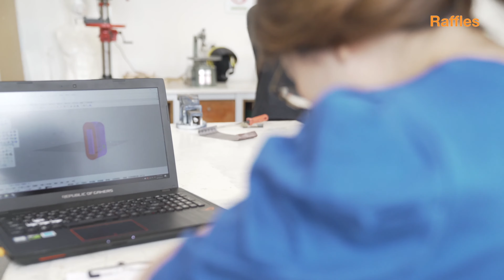Raffles Product Designer - HUANG Hui Min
Raffles Product Designer Huang Hui Min shared about her journey in Raffles Singapore.